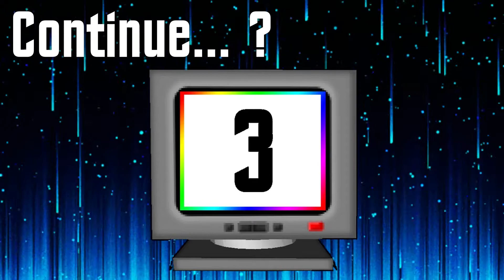Ashe - Overwatch Online Play - Character Select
A music video dedicated to Ashe from Overwatch.

bill_popculturepausescreen